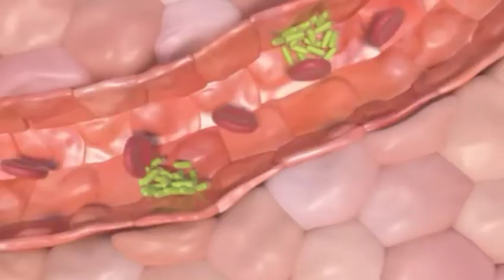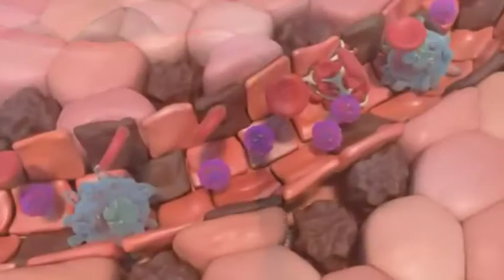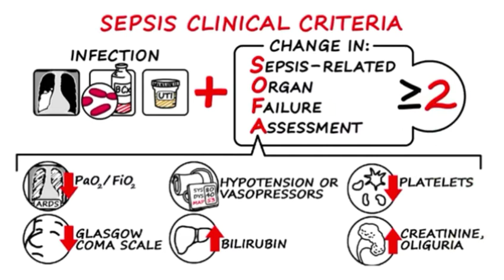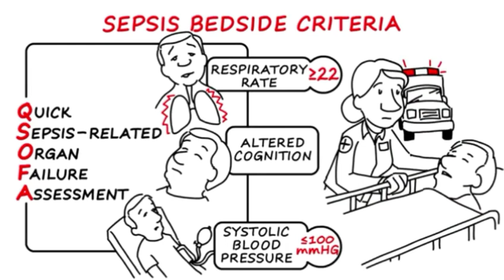Syok Sepsis Dissa Muthia (1915401138)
Dissa Muthia 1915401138 absen 37